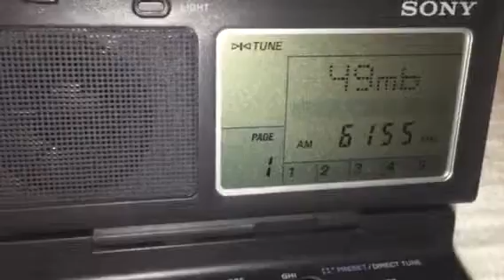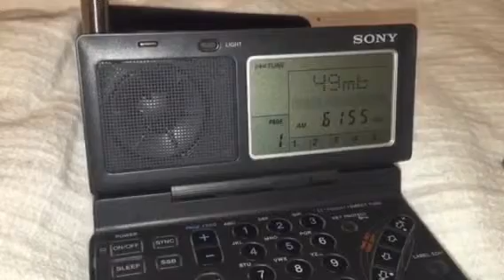Channel Africa 6155 KHz Meyerton, South Africa, very good signal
Signal heard in Oxford, UK at 03:20 hrs UTC on 11/11/15 using a Sony ICF-SW100 receiver and a 10 metre auxiliary antenna.